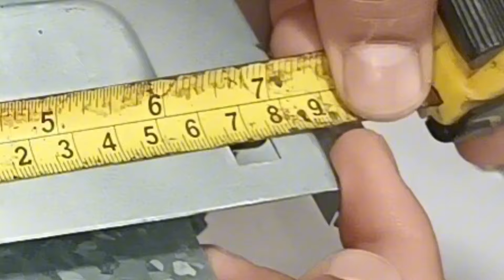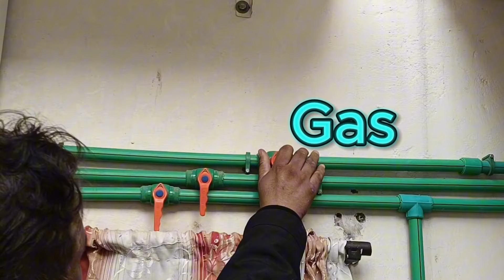Install Instant Gas Geyser Outdoor with a Genius Protective Shade!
Watch the step-by-step process of installing an instant water heater (gas geyser) outdoors with a protective shade for added safety and durability in this video. Outdoor installations are ideal for saving indoor space and ensuring better ventilation. The protective shade shields the geyser from weather conditions like rain, sunlight, and dust, ensuring long-lasting performance.

Learn how to:
✅ Install a gas geyser safely outdoors
✅ Add a protective shade for weatherproofing
✅ Ensure proper gas and water connections
✅ Maintain safety and efficiency

This guide is perfect for anyone installing an instant water heater outdoors, especially in homes where space-saving and safety are priorities. Whether you're a DIY enthusiast or planning to hire a professional, this video covers essential tips and tricks to make the process smooth and efficient.